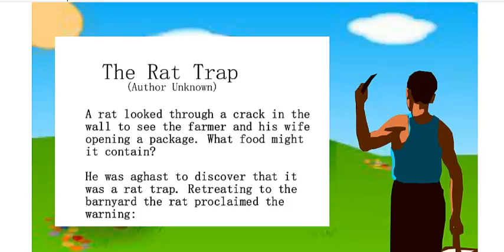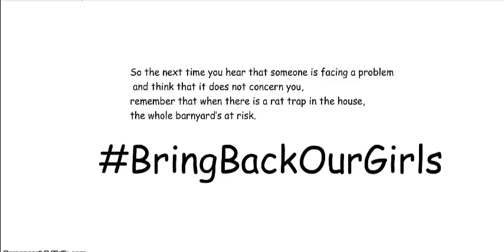Warning:The Nigerian Chibok Girls - Why you should care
The Rat Trap
(Author Unknown)

A rat looked through a crack in the wall to see the farmer and his wife opening a package. What food might it contain? He was aghast to discover that it was a rat trap. Retreating to the barnyard the rat proclaimed the warning; "There's a rat trap in the house, a rat trap in the house!"

The chicken clucked and scratched, raised her head and said, "Excuse me, Mr. Rat, I can tell this is a grave concern to you, but it is of no consequence to me. I cannot be bothered by it."

The rat turned to the pig and told him, "There's a rat trap in the house, a rat trap in the house!" "I am so very sorry Mr. Rat," sympathized the pig, "but there is nothing I can do about it but pray. Be assured that you are in my prayers."

The rat turned to the cow. She said, "Like wow, Mr. Rat. a rat trap. I am in grave danger. Duh?" So the rat returned to the house, head down and dejected, to face the farmer's rat trap alone.

That very night a sound was heard throughout the house, like the sound of a rat trap catching its prey. The farmer's wife rushed to see what was caught. In the darkness, she did not see that it was a venomous snake whose tail the trap had caught. The snake bit the farmer's wife. The farmer rushed her to the hospital. She returned home with a fever.

Now everyone knows you treat a fever with fresh chicken soup, so the farmer took his hatchet to the barnyard for the soup's main ingredient.

His wife's sickness continued so that friends and neighbors came to sit with her around the clock. To feed them the farmer butchered the pig.

The farmer's wife did not get well.  She died, and so many people came for her funeral that the farmer had the cow slaughtered to provide meat for all of them to eat.

So the next time you hear that someone is facing a problem and think that it does not concern you, remember that when there is a rat trap in the house, the whole barnyard's at risk.